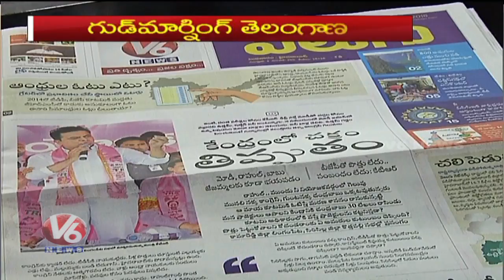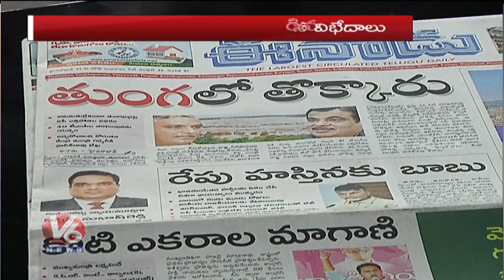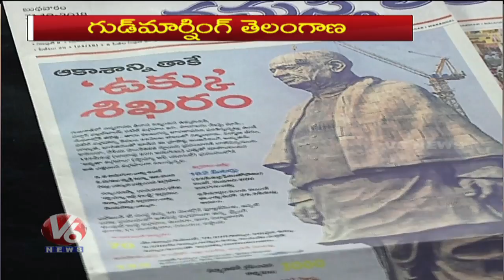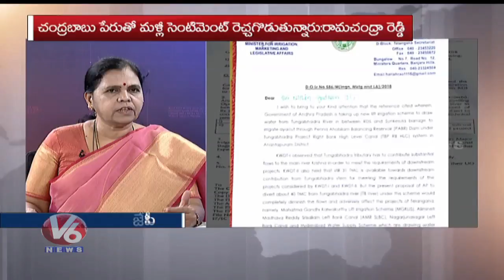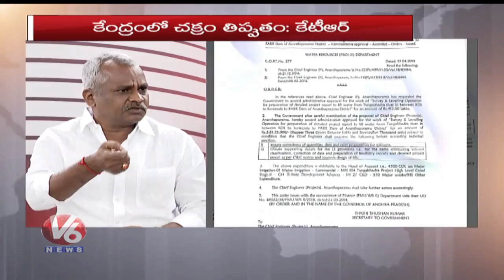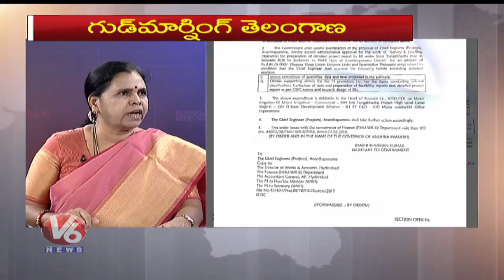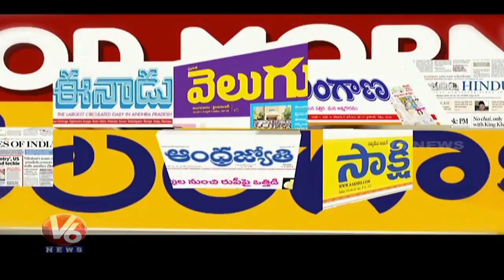Special Debate On KTR Speech And Tungabhadra Issue | Good Morning Telangana | V6 News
In today's Good Morning Telangana, Watch Special Debate On Minister KTR Speech And Tungabhadra Issue. Journalist Sangappa hosts the show debating with Telangana politicians and socialists.